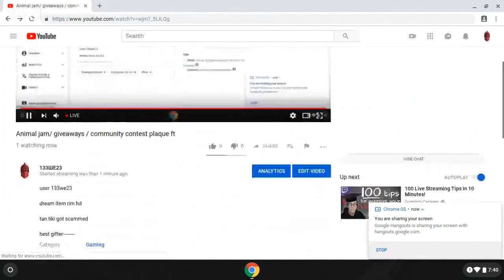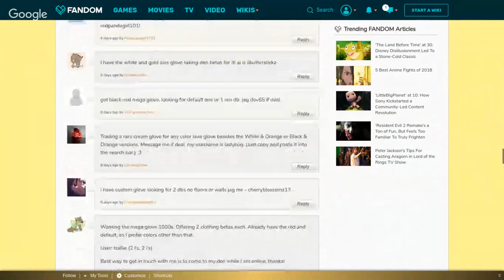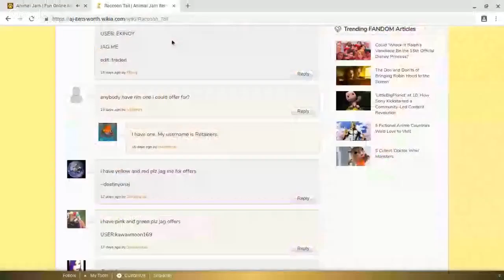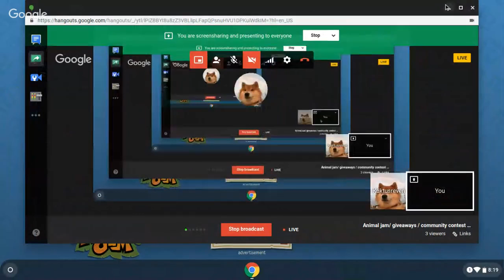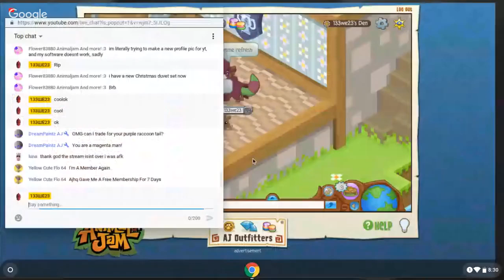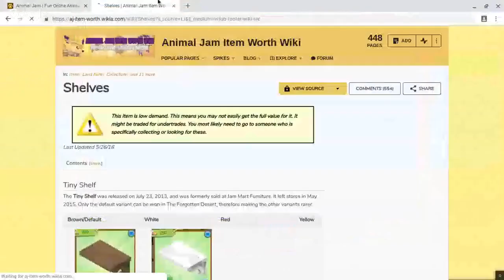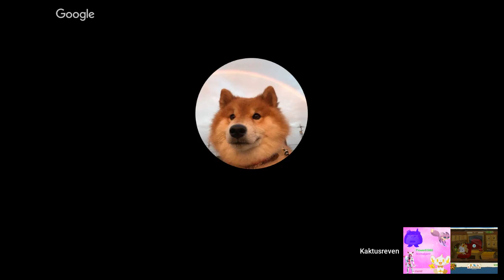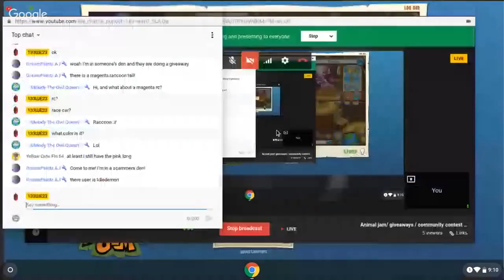Animal jam/ Trading proofs / community contest plaque ft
user 133we23

dream item rim hd

tan tiki got scammed

best gifter